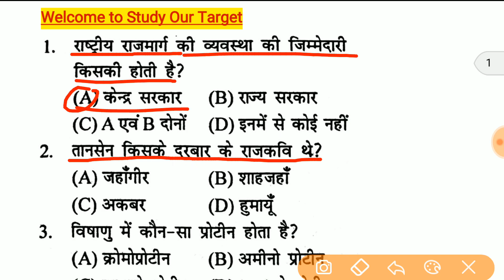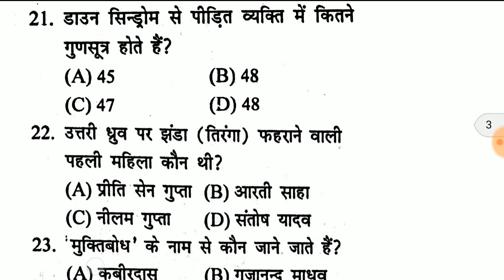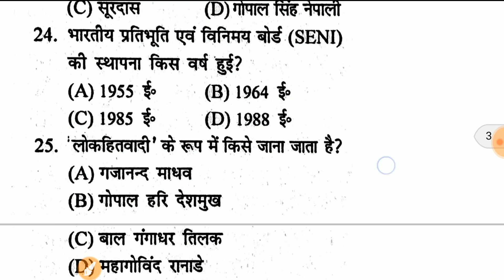Gk Quiz in hindi | Imp questions answer/ RRB gk for railway, group d, alp, ssc cgl, up police